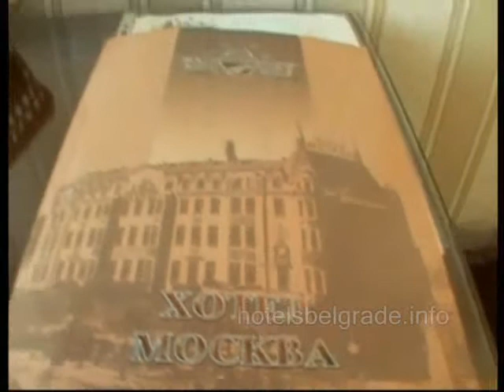Hotel Moskva - Double Room / Dvokrevetna soba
Hotel Moscow, a symbol of hotel industry of Belgrade and Serbia for over a century. Built in 1906 in the very center of the city at the Terazije Plateau, since that time is represented a historical and architectural decoration of Belgrade.

Hotel location, in the vicinity of cultural, city and state institutions, has numerous advantages for its guests.